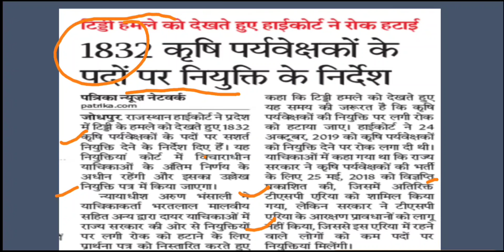✌कृषि पर्यवेक्षक की नियुक्ति जल्द हाई कोर्ट ने दिए आदेश | Agriculture Supervisor Joining Today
Today we will discuss in this video agriculture supervisor joining immediate give order by Rajasthan High Court
साथियों इस वीडियो में हम कृषि पर्यवेक्षक की नियुक्ति को लेकर दिए गए हाईकोर्ट के आदेश के बारे में जानेंगे हाई कोर्ट काााा कहना है टीडी हमलेे को किहै